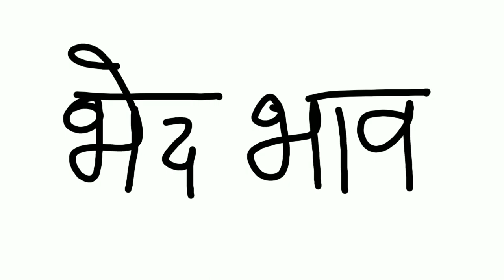NEPOTISM IN BOLLYWOOD || KAPXX IDEA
hello guys
in this video i share my thought about nepotism in Bollywood.